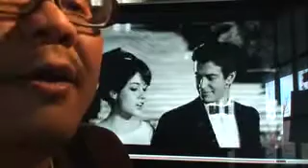Anema e core - sung in Neapolitan dialect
Nuje ca perdimmo 'a pace 'e 'o suonno
nun 'nce dicimmo maje pecche?
vocche ca vase nun ne vonno
nun sò 'sti vvocche, oj nè!
pure te chiammo a nun rispunne
pè ffà dispietto a mme
tenimmoce accussì, anema e core
nun 'nce lassammo cchiù manco pè'n'ora
'stu desiderio 'e te, me fa paura...
Campà cu tte!Sempre cu tte! Pè nun murì
che ce dicimmo a ffa, parole amare,
si 'o bbene, pò campà cu nu respiro?
si smanie pure tu pè chist'ammore,
forse sarrà ch'o chianto è doce
forse sarrà ca bbene fa...
quanno me sento chiù felice,
nun è felicità...
Specie sì'è vuote, tu mme dice
distratta 'a verià
tennimmoce accussì anema e core...